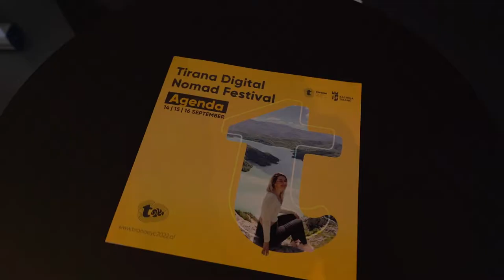Tirana Digital Nomad Fest 2022 - Geri Cupi, CEO & Founder of Twig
Tirana Digital Nomad Festival was held for the first time in Albania, as an initiative of the Municipality of Tirana, supported by many Ecosystem actors among which Business Magazine and  @AlbaniaTech.

In our joint series of “Digital Nomading” we had the chance to interview some high figures in the fields of entrepreneurship, technology, innovation, startup founders, and much more.

In this episode, you will hear from Geri Cupi, CEO and Founder of Twig, the platform that allows you to offload unwanted items for instant cash.